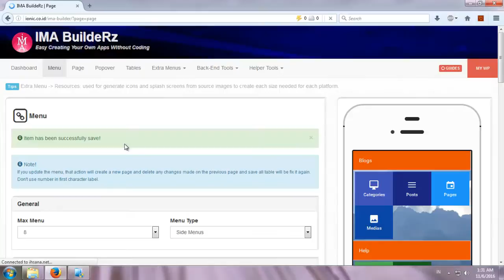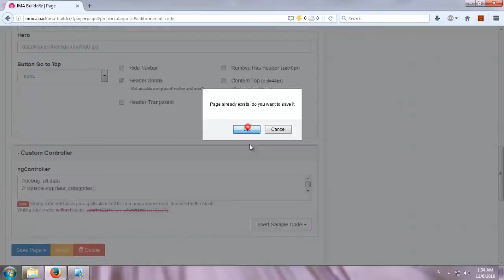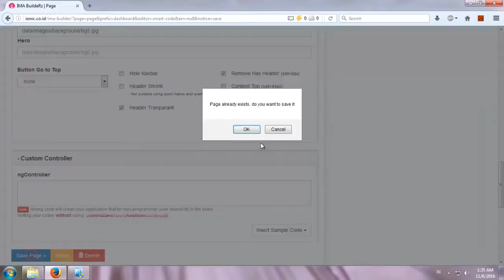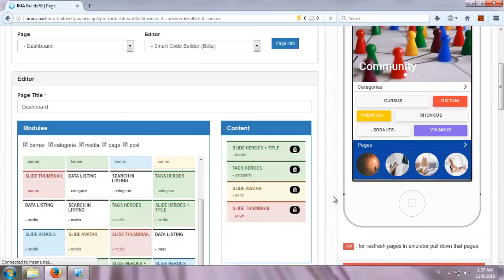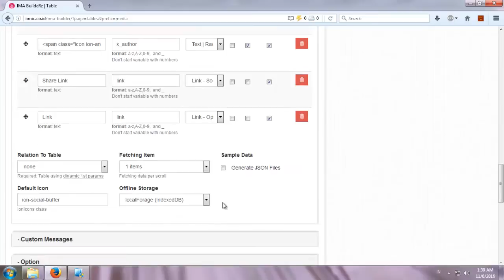How to use smart code builder